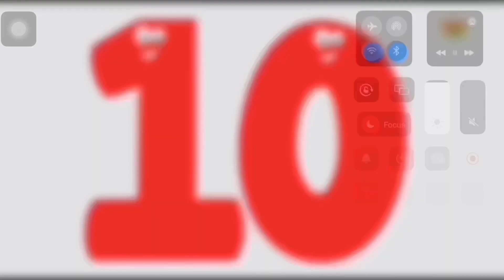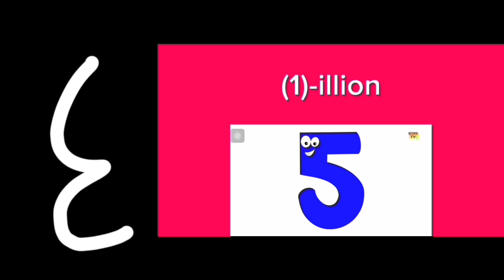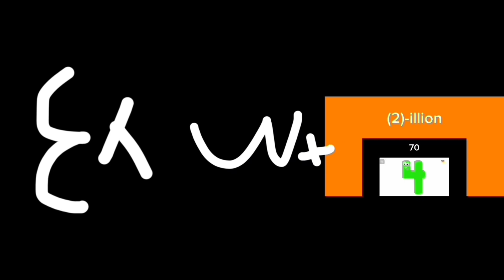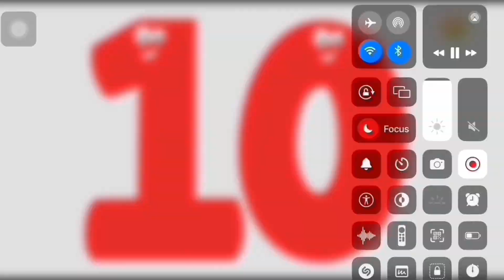Numbers 0 to absolute infinity (?!?!)